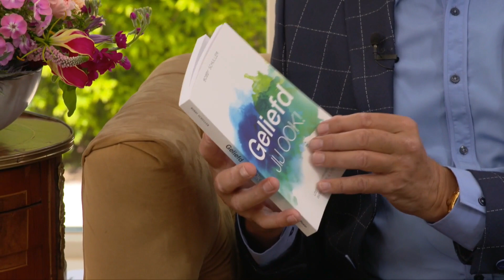Hour of Power Interview | Lianne van Dis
Als twaalfjarig meisje heeft ze een nare ervaring op een kinderfeestje. Het tekent haar jonge leven. Vandaag de dag helpt ze jongeren die niet lekker in hun vel zitten. Lianne: 'Ieder mens heeft iemand anders nodig om door het leven te gaan.'